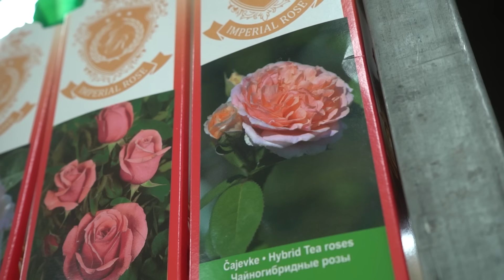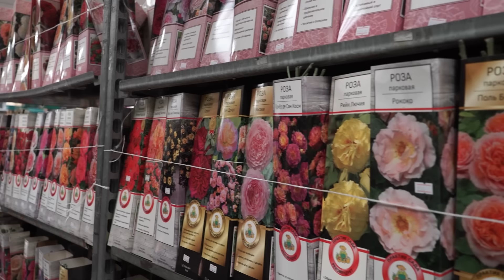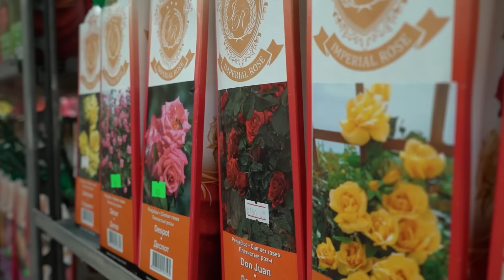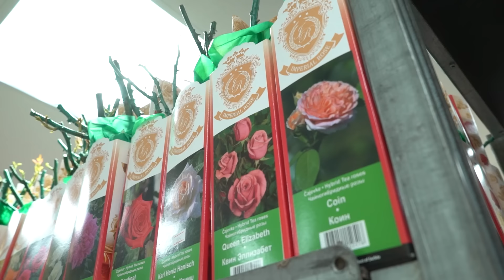Выбираем саженец розы без ошибок Лайфхаки цветовода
★В садовых магазинах уже появились саженцы замечательных роз. Но как выбрать "тот самый" саженец, как подобрать растение именно для вашего сада, как сохранить посадочный материал до весны? Об этом в данном видео и расскажет преподаватель курсов для садоводов Светлана Иосифовна Мартынова